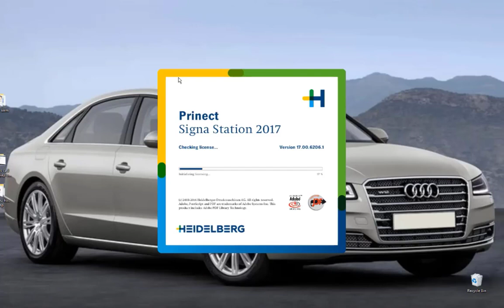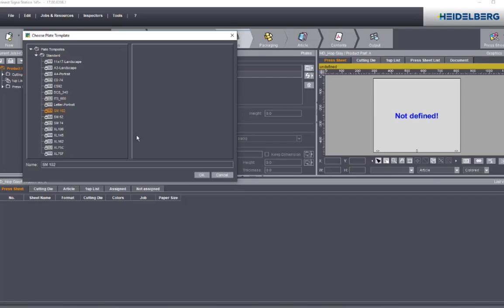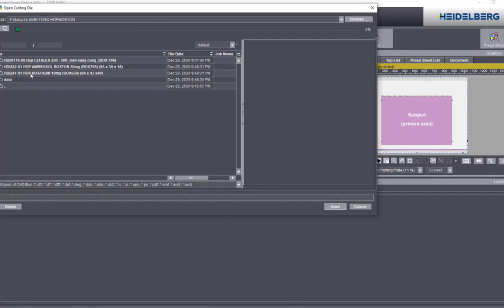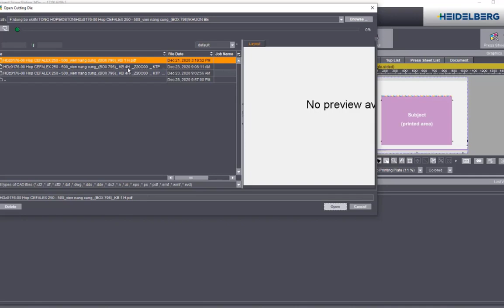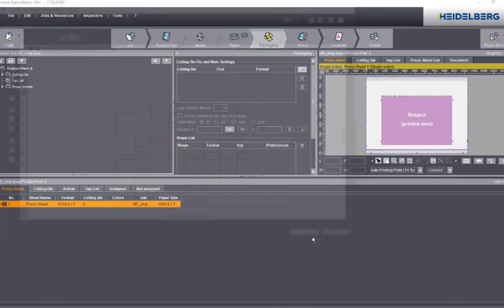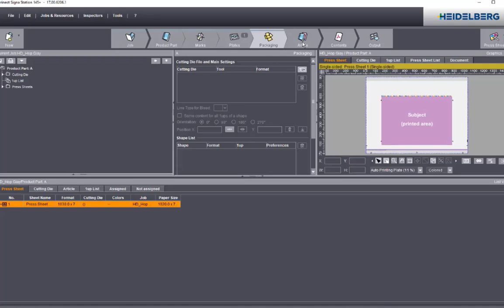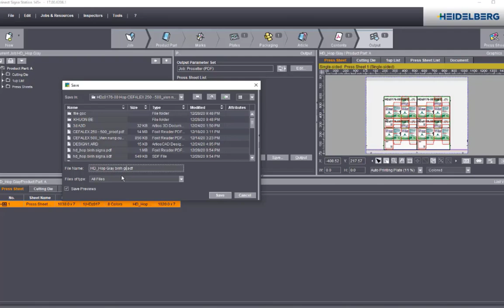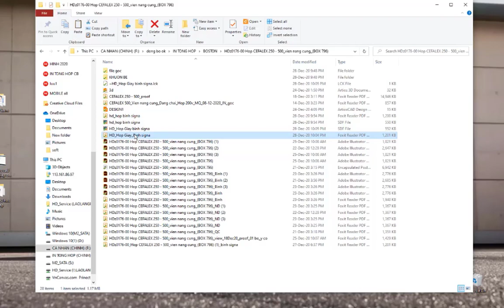signa station imposition chế bản chếbản cheban prepress RELAY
hôm nay rãnh rỗi , thấy nhà nhà làm youtue, người người làm youtue thì mình cũng làm youtue  :))